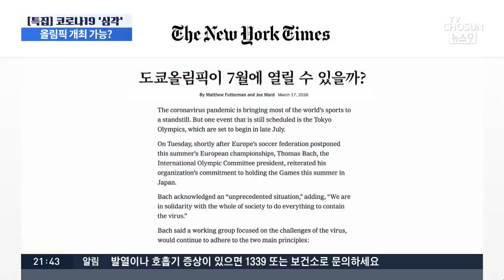IOC "도쿄올림픽 정상 개최"…"무책임" 비난 폭주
'코로나 팬데믹'에도 국제올림픽위원회, IOC가 도쿄올림픽 정상 개최를 천명했습니다. 올림픽 메달리스트들은 당장에  "무책임한 태도"라고 비판했는데... 얼마 전까지만 해도 '예정대로 개최하겠다'고 했던 아베 총리는 "완전한 형태로 실현하겠다"는 의지를 드러내 상황 변화가 예견되기도 합니다.